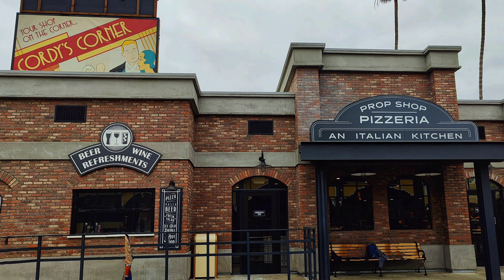Knott's Berry Farm 03/10 04.12.23 My Top 10 Food Spots - Photo Slideshow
Photos with descriptions